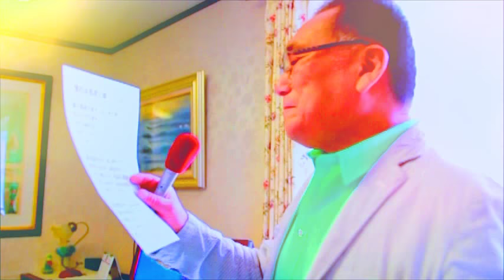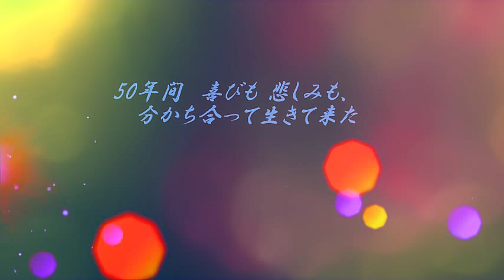初夏の詩No1.金婚式第2章 gold-wedding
ホームパーティによる、ユニークな金婚式の一部です。三部作ですが、ハイライトの部分をご紹介します。
It is part of a unique gold-wedding by home party. It is a trilogy, but I will introduce the highlights.